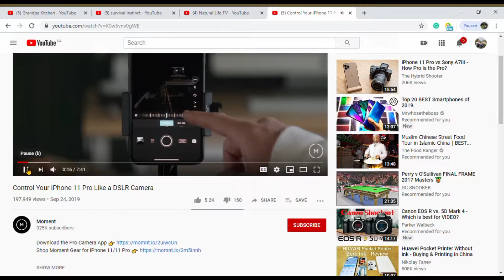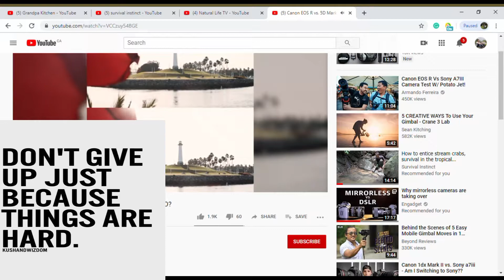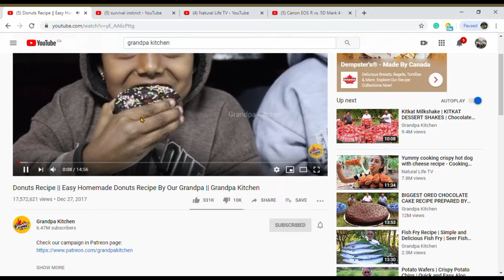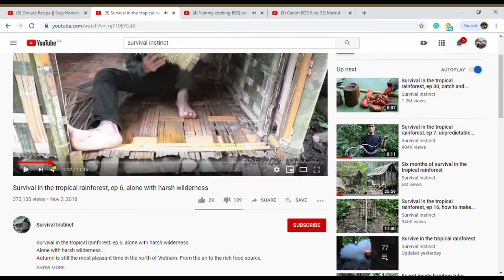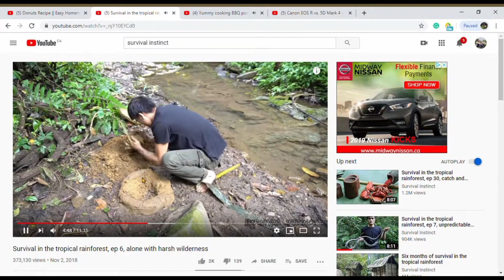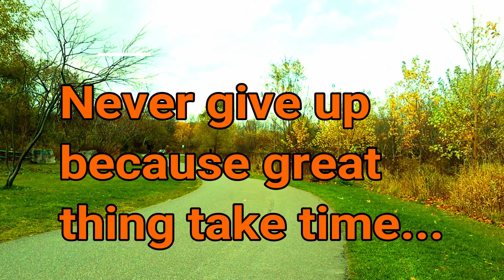How to make money on youtube (Kachin Version)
Making money on Youtube is hard, but it is possible if you have an idea. Open the Youtube account and create your channel.